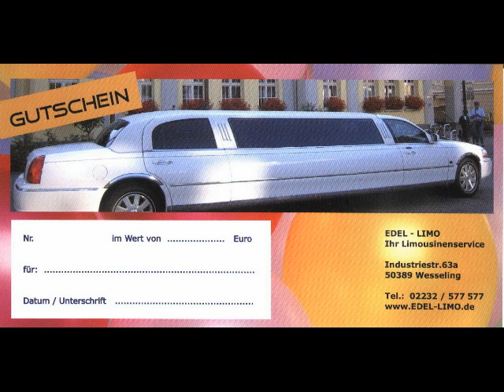EDEL - LIMO Strechlimousinen Köln / Bonn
Stretch - Limousinen Köln / Bonn